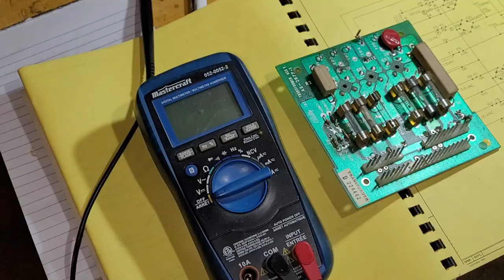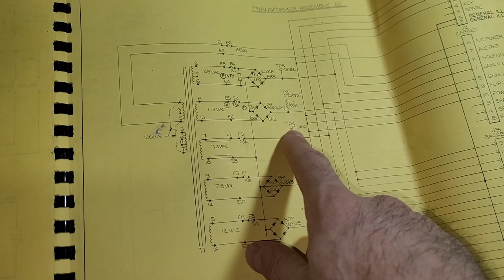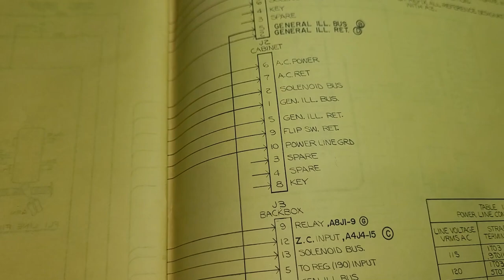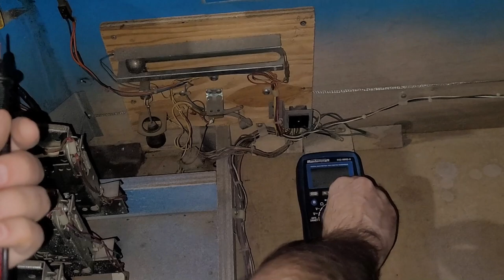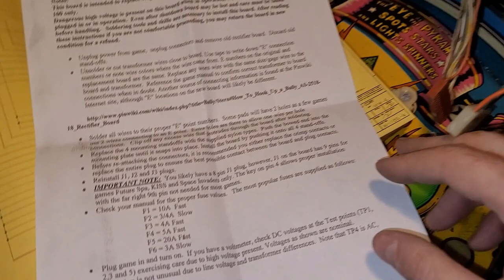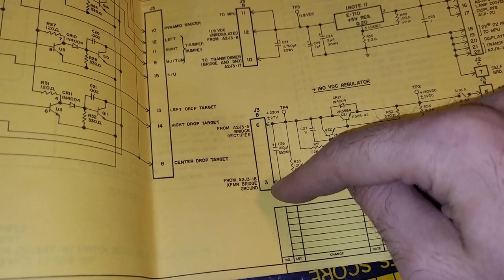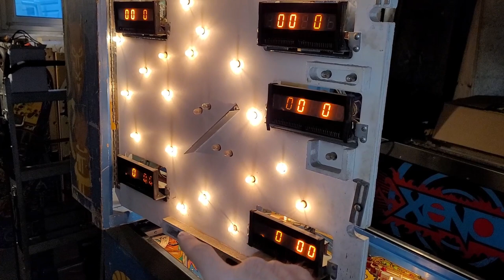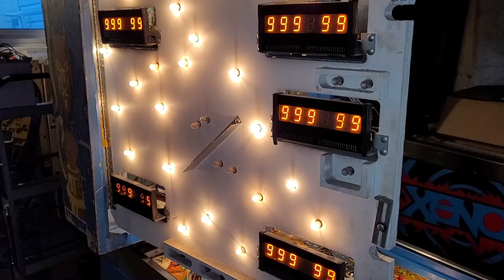Part 3: 1980 Bally Mystic Pinball Project. Now we are playing with power!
New power supply, MOV, cord plug and much repinning. Time to test it all out!